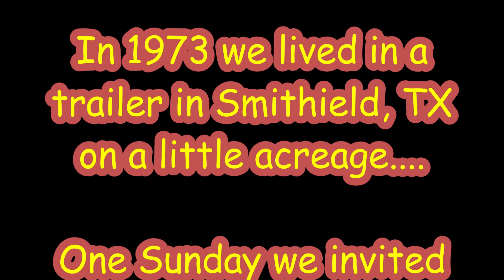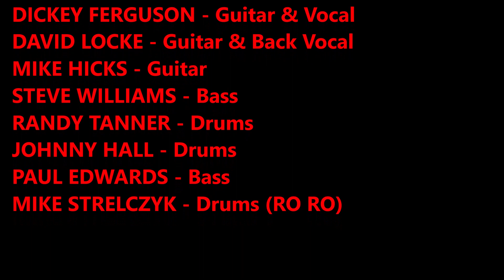SUPERSTITION - DICKEY FERGUSON, MIKE HICKS & Friends SmithfieldTX '73 + Bonus Cut "Sleepy Time Time"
Dickey Ferguson         Steve Williams
David Locke                 Johnny Hall
Mike Hicks                    Paul Edwards
Randy Tanner                Mike Strelczyk

.an afternoon jam in our front yard.